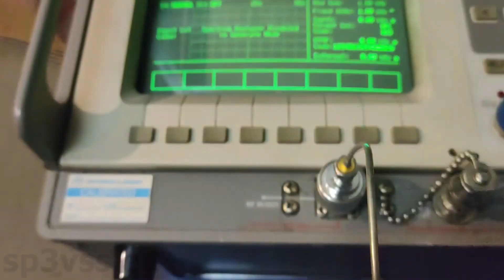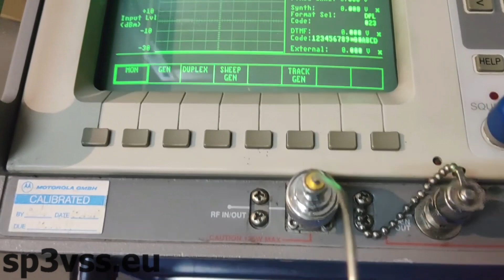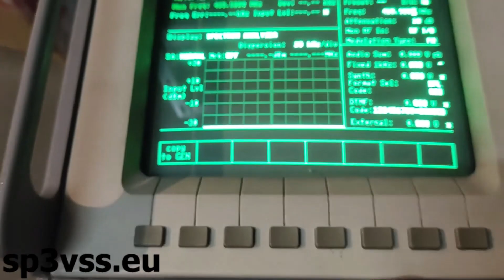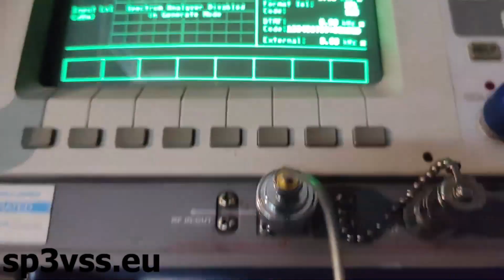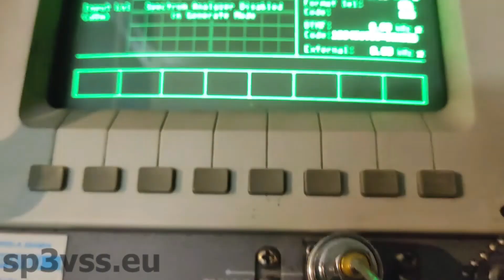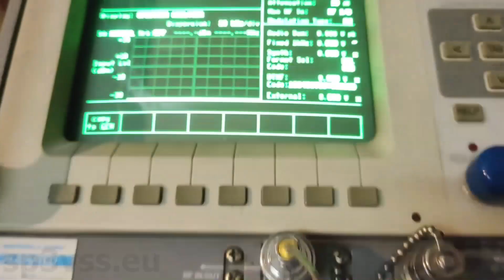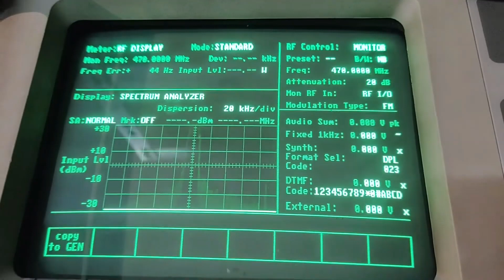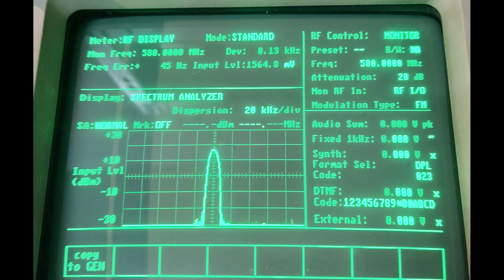Quansheng UV-K5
Pomiary zadziałania blokady szumu i pomiary mocy